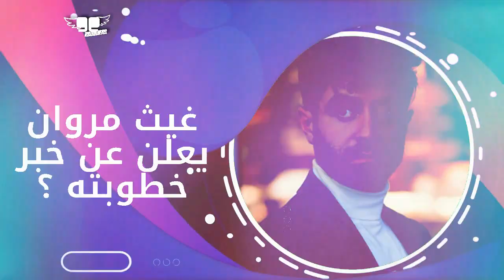...غيث مروان يصدم الجميع بخبر خطوبته من بنت رح يسافر لعندها قريبا